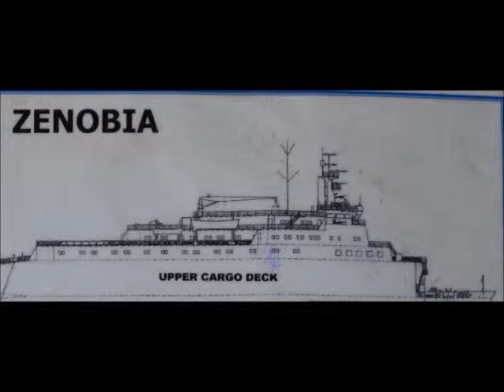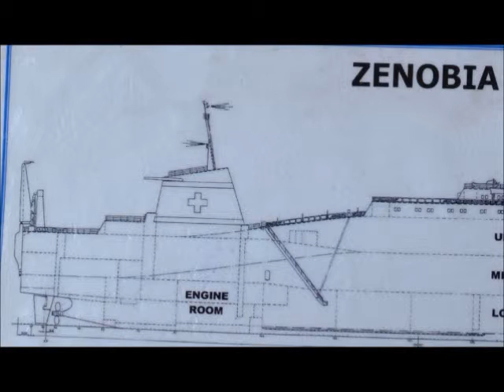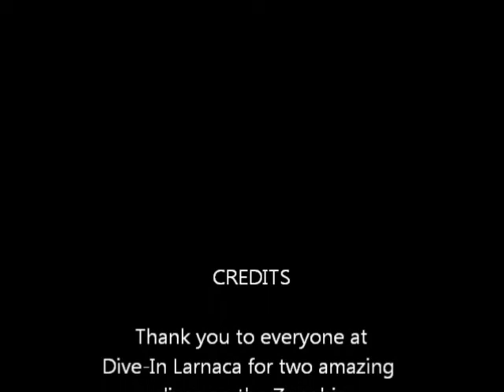Zenobia Wreck Cyprus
Trip in and round the Zenobia Wreck